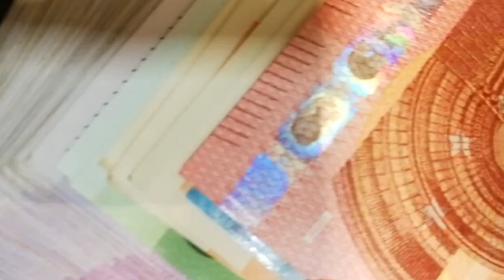COUNTING MONEY |HD stock footage of money| 4K resolution| Britain Currency|FREE Video| NO Copyright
VIDEO DESCRIPTION:Free stock footage of money |Britain Currency| HD stock footage of money| NO Copyright
Counting Money|HD stock footage of money|CURREN$Y|4K Resolution|VFX
CATEGORY: visual effects, 3D animation, Money
VIDEO LENGTH: 14sec
VIDEO NAME: britainCurrency
VIDEO FORMAT: MP4
VIDEO RESOLUTION: HD 1080p

Create professional creative content for social media HD/4K SEARCH and FIND great FREE HD and 4K stock video and footage, photography, transitions! - USE them FREELY in your PERSONAL and COMMERCIAL projects!

NOTE: THERE IS NO PERMISSION NEEDED TO USE OUR VIDEOS